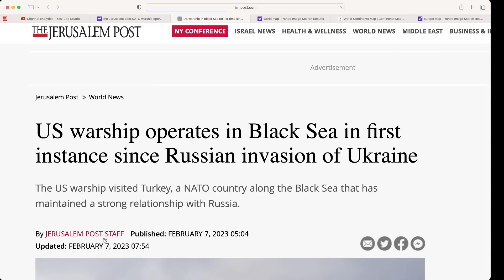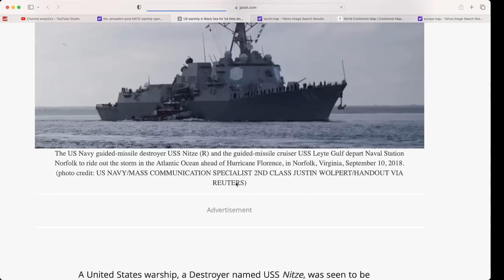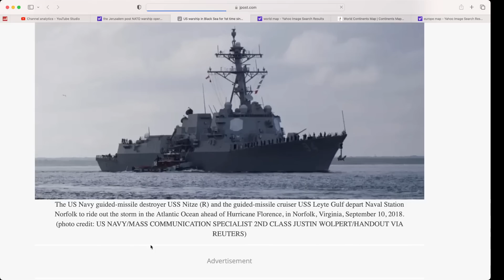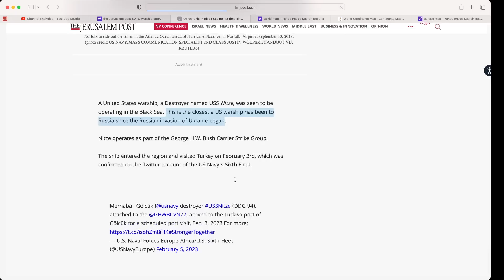US Warship enters the Black Sea. US Navy guided-missile destroyer USS Nitze brings "PEACE."